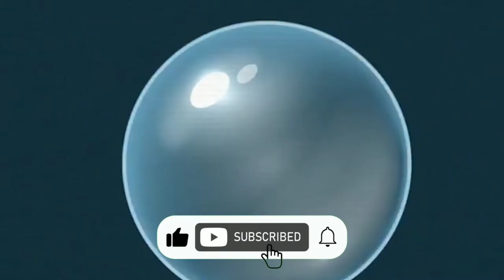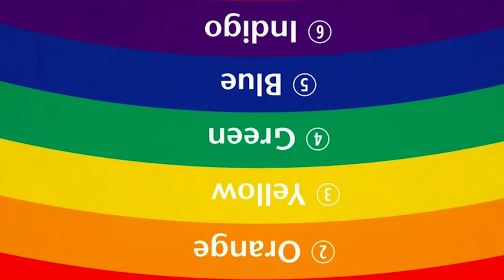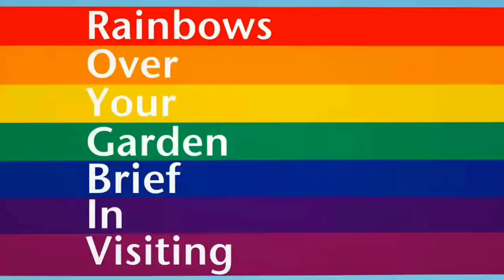জানা অজানা মজার তথ্য | রামধনু কি করে ফুটে উঠে | Gk Hero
জানা অজানা মজার রহস্য